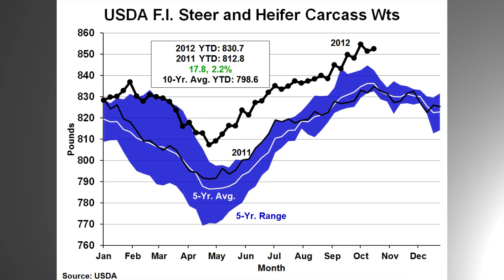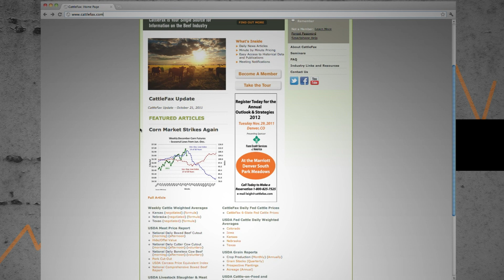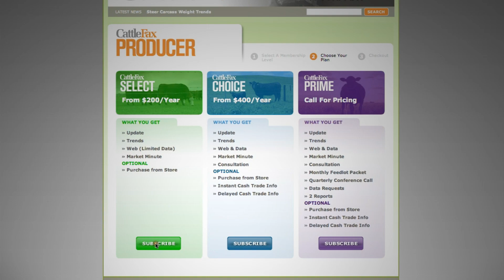The Increase in Carcass Weights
CattleFax analyst Lance Zimmerman discusses why carcass weights continue to increase and how the increase has offset some of the production declines from a smaller U.S. beef cowherd.